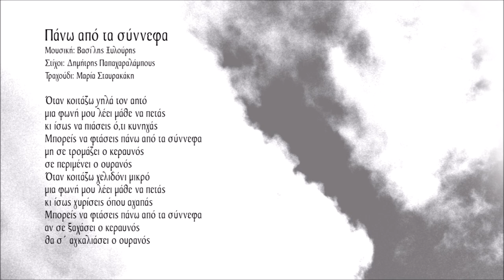Πάνω από τα σύννεφα - Βασίλης Ξυλούρης - Μαρία Σταυρακάκη | Official Audio Release © 2023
Μουσική: Βασίλης Ξυλούρης
Στίχοι: Δημήτρης Παπαχαραλάμπους
Τραγούδι: Μαρία Σταυρακάκη

Όταν κοιτάζω ψηλά τον αητό
μια φωνή μου λέει μάθε να πετάς
κι ίσως να πιάσεις ό,τι κυνηγάς
Μπορείς να φτάσεις πάνω από τα σύννεφα
με σε τρομάζει ο κεραυνός
σε περιμένει ο ουρανός
Όταν κοιτάζω χελιδόνι μικρό
κι ίσως γυρίσεις όπου αγαπάς
αν σε ξεχάσει ο κεραυνός
θα σ' αγκαλιάσει ο ουρανός

Οι μουσικές εκδόσεις «Σείστρον» κυκλοφόρησαν το νέο cd με τίτλο "Μάθε να πετάς", σε μουσική Βασίλη Ξυλούρη στίχοι Δημήτρη Παπαχαραλάμπους, Γιώργο Αγ. Κουτάντο και Αλέξανδρο Αντωνίου. Τον δίσκο ντύνει με την ερμηνεία της η πρωτοεμφανιζόμενη Μαρία Σταυρακάκη με την πηγαία φρεσκάδα της.

Ο Βασίλης Ξυλούρης αφήνοντας πίσω του μία ζωή γεμάτη από πρωτότυπες συνθέσεις έρχεται ακόμη μία φορά να μας εντυπωσιάσει με το νέο, το διαφορετικό, το μη περπατημένο. Άλλωστε η μουσική του δισκογραφική πορεία μας έδειξε ότι τα ξαναζεσταμένα φαγητά ποτέ δεν του άρεσαν, φτιάχνοντας κάθε φορά από την αρχή με αγνά υλικά συνθέσεις παντρεμένες με τον κατάλληλο στίχο αφήνοντας ανεξίτηλο το αποτύπωμά του στην μουσική του διαδρομή.

Ζει το σήμερα χωρίς προκαταλήψεις και δεισιδαιμονίες προσκολλώντας τον στα καθιερωμένα και ανοίγει τον δρόμο σε ένα νέο άνθρωπο την Μαρία Σταυρακάκη με μία πηγαία φρεσκάδα στη φωνή της,  να εκφραστεί και να μας τραγουδήσει «Πάλεψε το όνειρο να μην χαθεί, φτερά στην πλάτη βγάλε, ρε, δεν είναι το φινάλε η πρεμιέρα είναι αυτή…» Τέλος δεν μπορούμε να παραλείψουμε τους εξαίσιους μουσικούς που έπαιξαν και κόσμησαν τον δίσκο όπως επίσης τους στιχουργούς που μέσα σε δύσκολους καιρούς, γράφτηκαν τραγούδια που αντιστέκονται στην "περιρρέουσα μαυρίλα" και υπόσχονται μια νέα αρχή…

Ανδρέας Αεράκης

Περιεχόμενα:
1. Χώμα και νερό 4:45
Μουσική: Βασίλης Ξυλούρης, στίχοι: Δημήτρης Παπαχαραλάμπους
2. Αγρίμι 3:31
3. Μέσα στα μάτια σου 3:03
4. Η πληγή 2:55
Μουσική: Βασίλης Ξυλούρης, στίχοι: Γεώργιος Αγ. Κουτάντος
5. Ρόδινη αυγή 4:14
6.Πάνω από τα σύννεφα 3:05
7. Πάλι απ’ την αρχή 3:58
8. Η πρεμιέρα 3:42
Μουσική: Βασίλης Ξυλούρης, στίχοι: Αλέξανδρος Αντωνίου
9. Θέλω να γίνω θάλασσα 5:08
Τραγούδι: Βασίλης Ξυλούρης, Μαρία Σταυρακάκη

Έπαιξαν οι μουσικοί:
Κλέων Αντωνίου: Ηλεκτρική κιθάρα
Ανδρέας Αρβανίτης; Λύρα, λαούτο
Μιχάλης Δάρμας: Κοντραμπάσο
Κώστας Κοπανιτσάνος: Κλαρίνο
Δημήτρης Κουκουλιτάκης: Κιθάρες
Αλέξης Νόνης: κρουστά
Νίκος Παραουλάκης: Πνευστά
Νίκος Σκαφίδας: Βιολί

Ενορχήστρωση, επιμέλεια: Δημήτρης Κουκουλιτάκης
Ηχογράφηση, μίξη, mastering: Studio Mythos (Σάκης Γκίκας)

Φωτογραφίες: PhotoSapiens
Σκίτσο εξωφύλλου: Καζακογιάννης